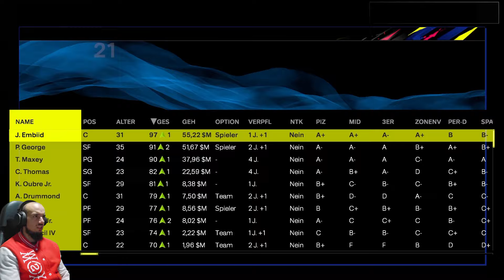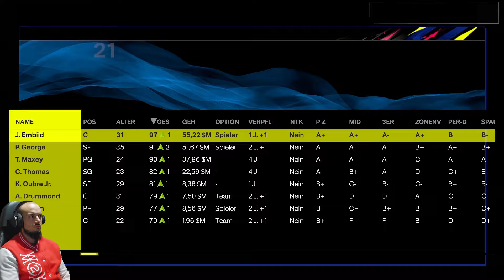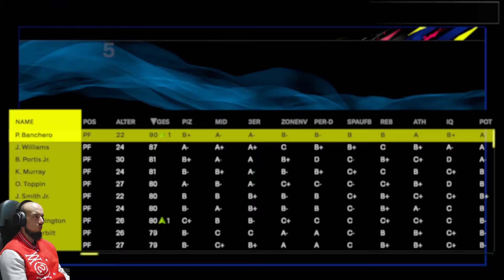Können wir unseren Roster VERSTÄRKEN❓❓ / Lets Play NBA 2K25 MyNBA #19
Heute gibt es wieder ein weiteres Video NBA 2K25 mit dem MyNBA Modus und den Philadelphia 76ers.

Euer Veloce :)